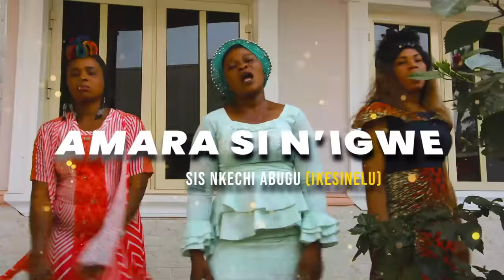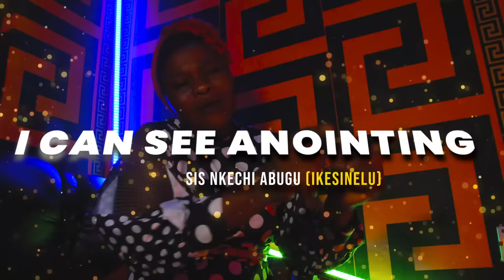SIS NKECHI ABUGU (IKESINELU)- ABIAKWALA M N'IRU GI (Official Video)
SIS NKECHI ABUGU is proud to announce a new Album to the family Titled "ABIAKWALA M N'IRU GI ".
“ABIAKWALA M N'IRU GI ” is a mellow groovy song of worship that testifies to God’s great works in our lives. The song is written & inspired by the Holy spirit and personal life experiences; it is hence sung with befitting passion. “OGBUGBANDU” is produced by the production team at DEYOUNG MASTER
Video directed by DEYOUNG MASTER
Shot by Boss Boy Pictures.

Download/Stream "